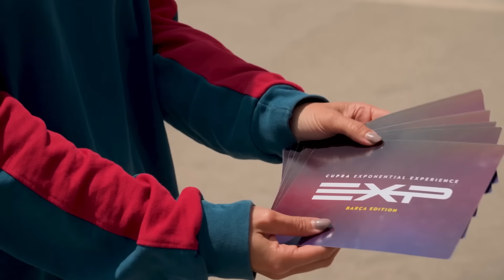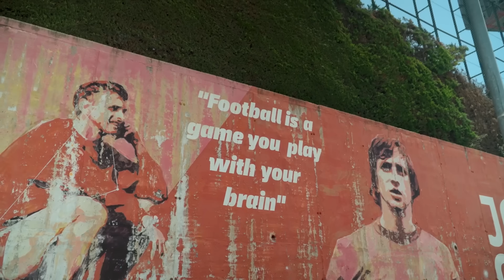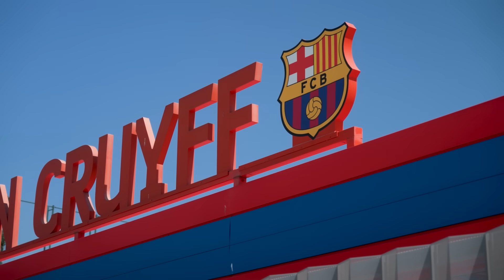WE CHALLENGED OUR PLAYERS TO COMPETE IN A RACE ⚡🏁 | FC Barcelona 🔵🔴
FC Barcelona players try the CUPRA Exponential Experience. Who will win? 🔥